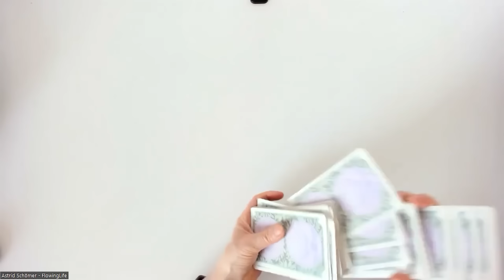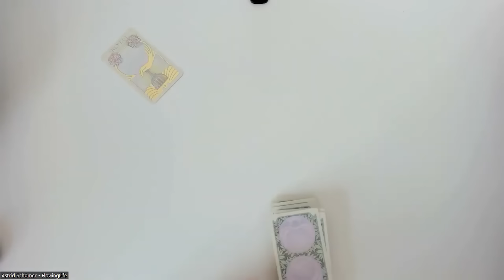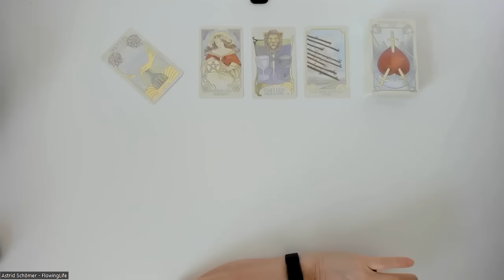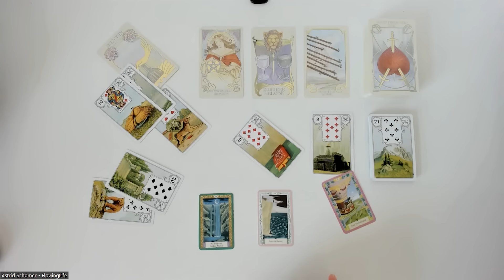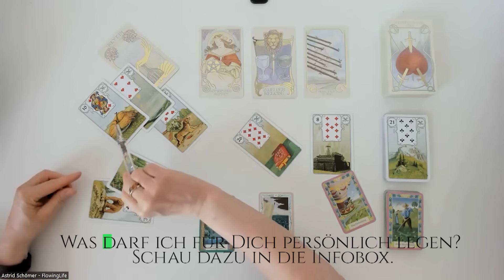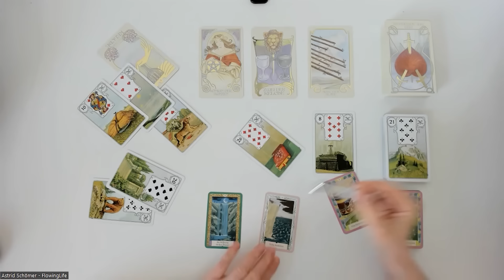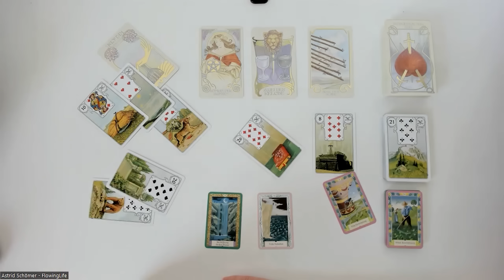💧💧💧Gefühle, Gefühle, Gefühle 💧💧💧- Tagesenergie für Dienstag, den 12.03.2024